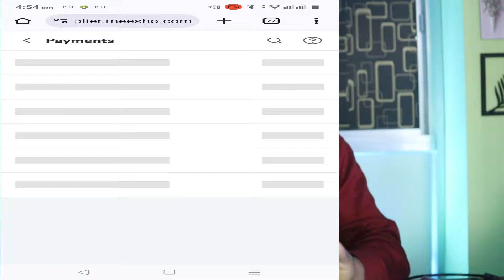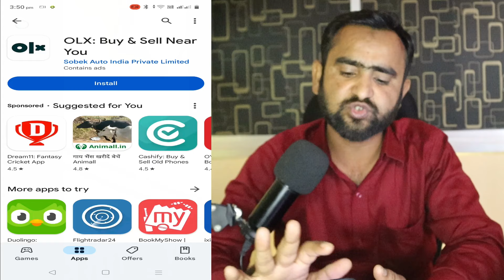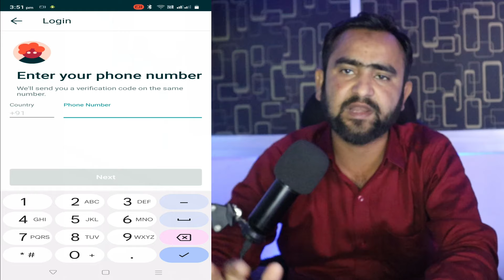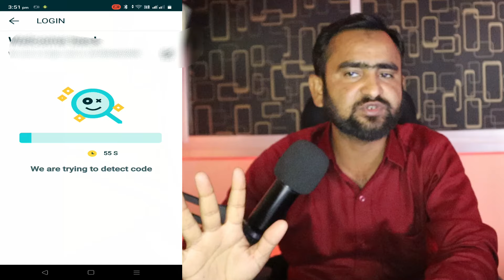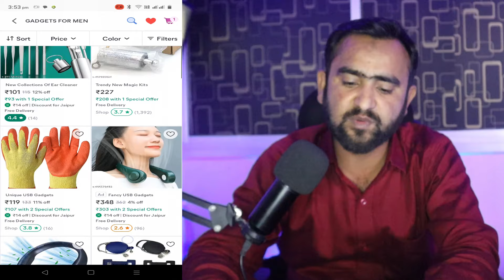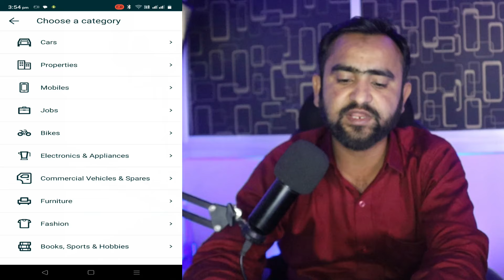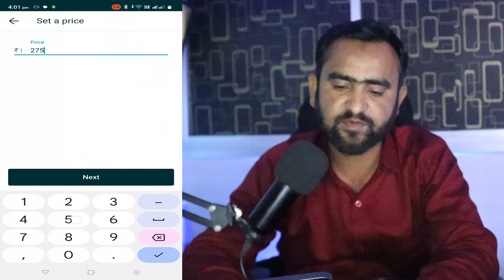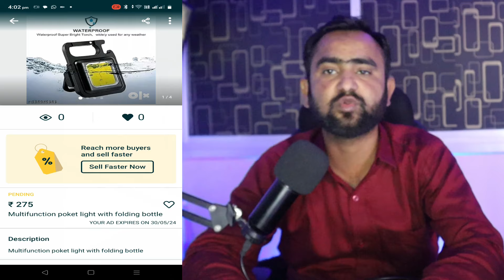How To Start Reselling Business for Beginners In Hindi| Earn Money Online ₹25,000 per Month In 2024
✅ Zero to ₹1 Crore Kaise Kamaye Full Course:
meesho reselling
meesho reselling the order
meesho reselling malayalam
meesho reselling in tamil
meesho reselling the order kya hota hai
meesho reselling business
meesho reselling on instagram
meesho reselling haul
meesho reselling payment proof
meesho reselling account kaise banaye
meesho reselling cash on delivery problem
meesho reselling app
meesho reselling problem
shopify full course in urdu
shopify full course in pakistan
shopify full course in hindi
shopify full course 2023
shopify full course tamil
shopify full course shahid anwar
shopify full course bangla
shopify full course telugu
shopify full course 2024
shopify full course india
shopify full course in mobile
shopify full course english
shopify full customization
meesho reselling kaise kare
digital product selling challenges
digital product kaise banaye
digital product selling business full course
online business ideas
fukra insaan business
reselling app
reselling business glowroad
reselling business flipkart
reselling kaise kare
dropshipping challenge
dropshipping challenge 1 week
dropshipping challenge 24 hours
dropshipping challenge 1 month
dropshipping challenge hindi
dropshipping challenge indian
dropshipping challenge 1 week india
dropshipping challenge tamil
dropshipping challenge malayalam
dropshipping channel
dropshipping challenge 30 days
dropshipping changed my life
dropshipping challenge 1 month india